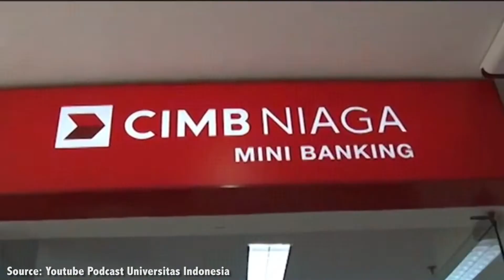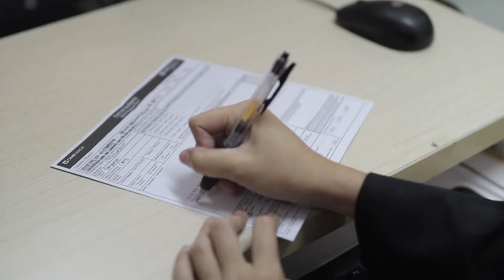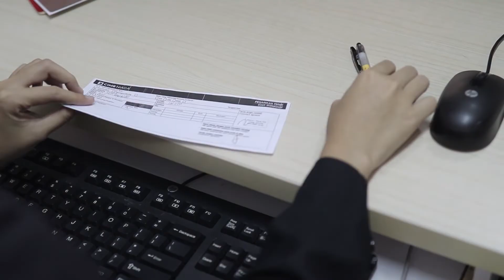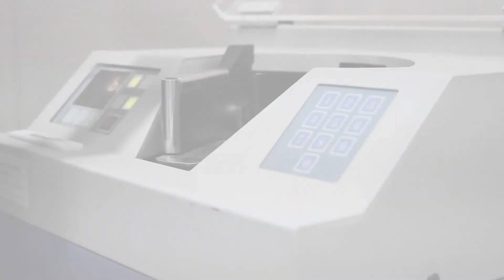Si Kreasi (Vokasi UI dan Mitra Industri) - Laboratorium Mini Bank CIMB Niaga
Laboratorium Mini Bank CIMB Niaga merupakan kerja sama antara Program Pendidikan Vokasi Universitas Indonesia dengan Mitra Industri, yaitu PT Bank CIMB Niaga Tbk yang bertujuan sebagai sarana pembelajaran dan fasilitas praktik bagi mahasiswa/i Administrasi Keuangan dan Perbankan Program Pendidikan Vokasi Universitas Indonesia dalam mata kuliah Prosedur Operasional Bank dan Praktikum Simulasi Bank.